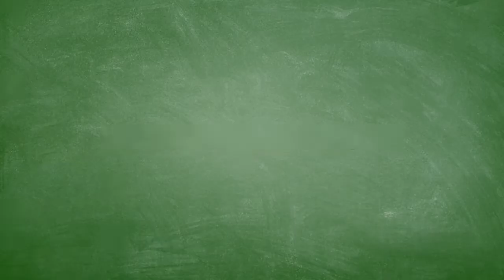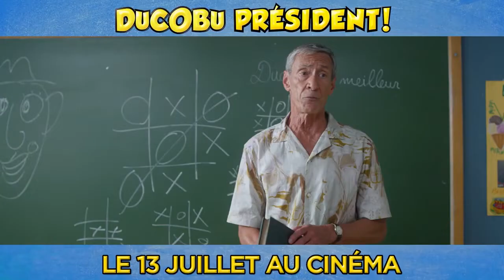Ducobu Président ! Bande annonce du film vf 2022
Juste un film dingue a matter en famille